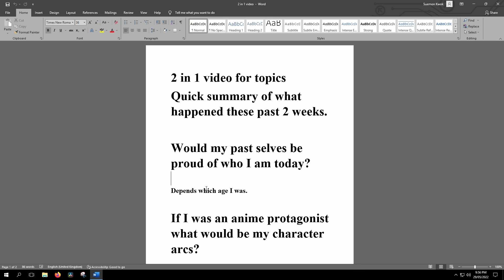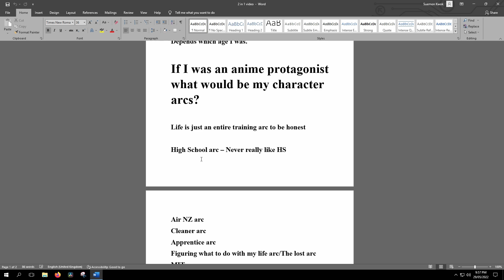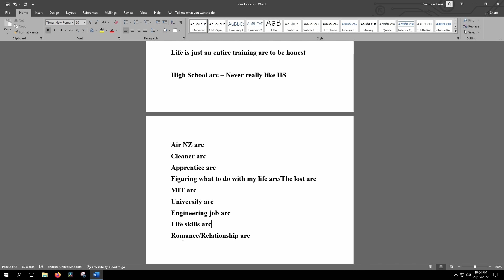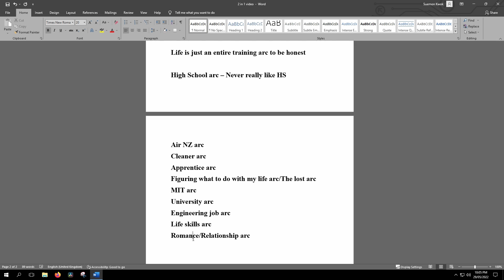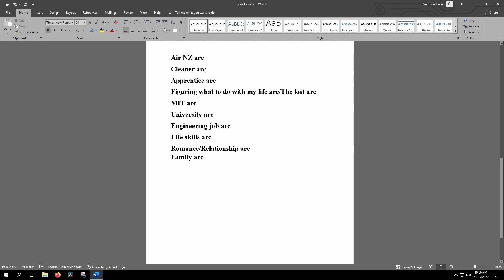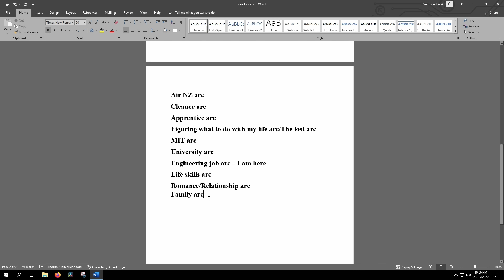Would my previous self proud of who I've become today and character arcs